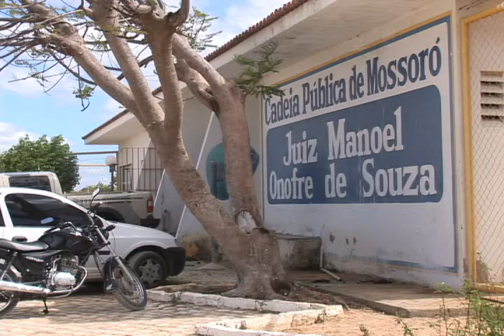Mulheres de presos dormem na Cadeia Pública de Mossoró para ajudar em motim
materia exibida em 30 de julho no Patrulha TV Ponta NEgra - sbt Natal-Mossoro
Williams Vicente